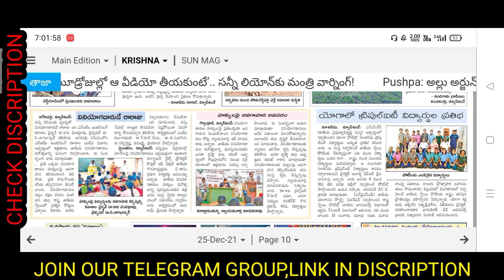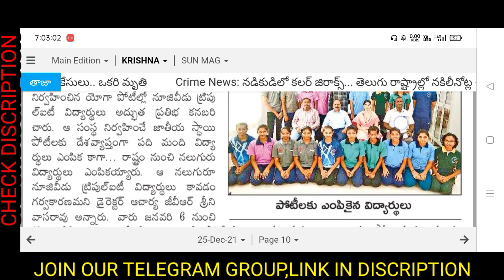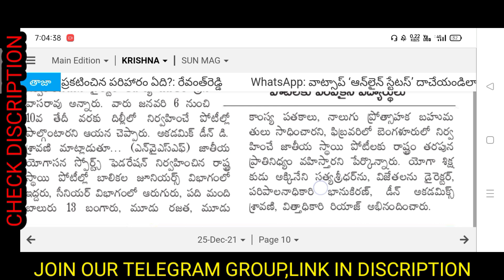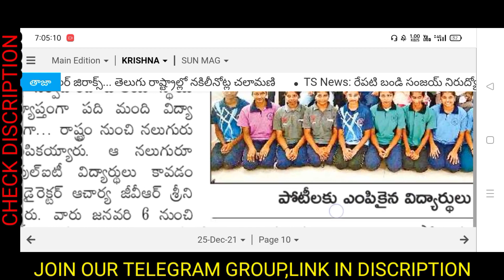IIIT NUZVID COMPETATION/IIIT UPDATES//RGUKT IIIT/IIIT NUZVID /IIIT RK VALLEY//ONGOLE IIIT//IIIT YOGA